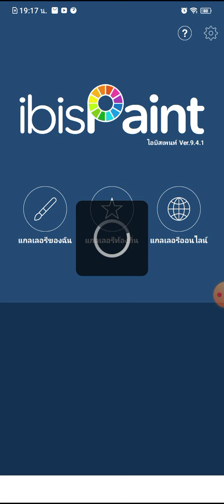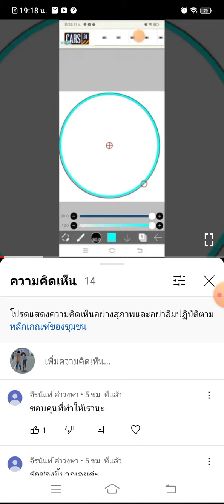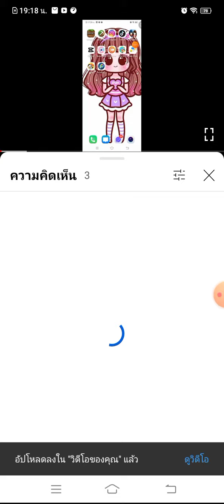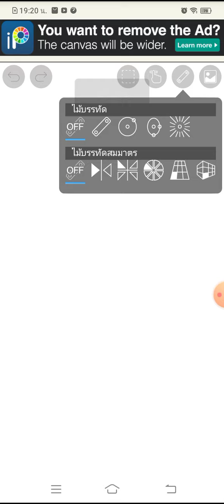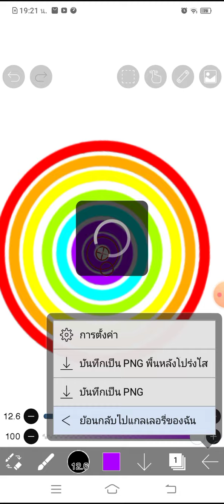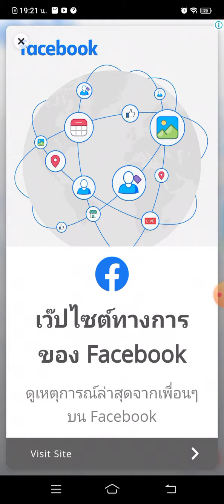ทำสีรุ้ง🌈กัน/ทำให้แล้วน๊า